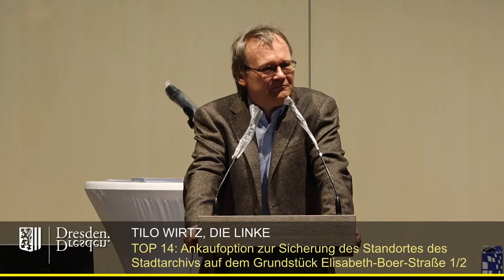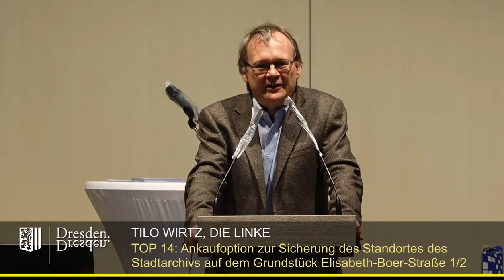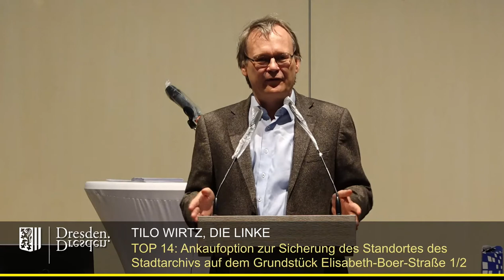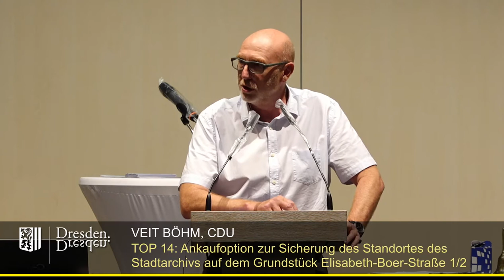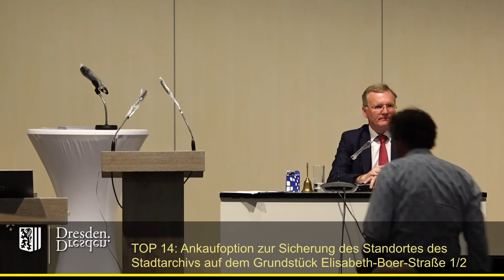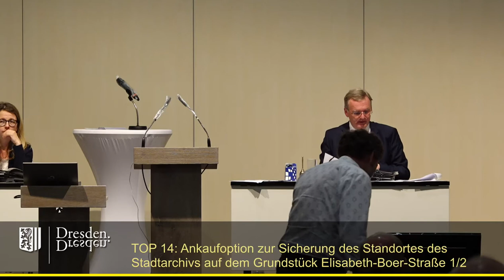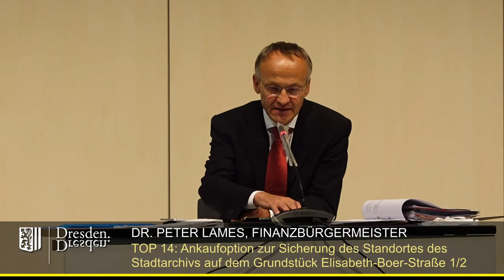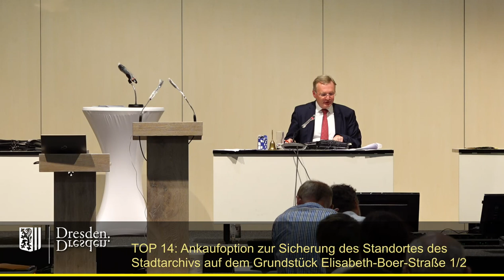staDDrat am 25. Juni 2020 - Ausübung der Ankaufoption zur Sicherung des Standortes des Stadtarchivs